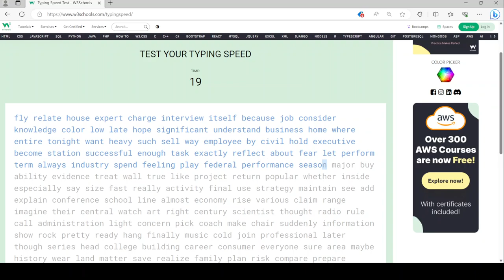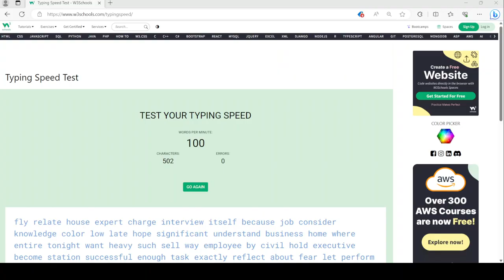I got 100 words per minute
I was able to reach 100 words per minute.